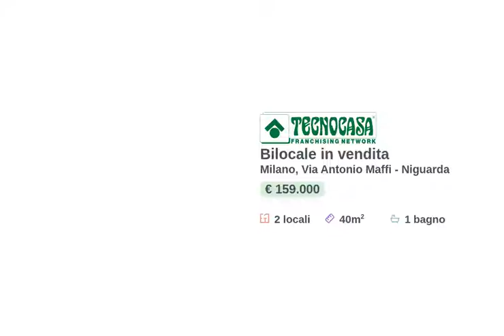Bilocale in vendita - Via Antonio Maffi 21 - Milano